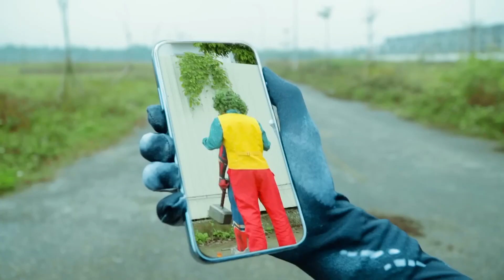TEAM SPIDER-MAN in REAL LIFE #9 | Marvel's Spider-Man 2 - GODZILLA x KONG 2 - THE MEG 2: THE TRENCH